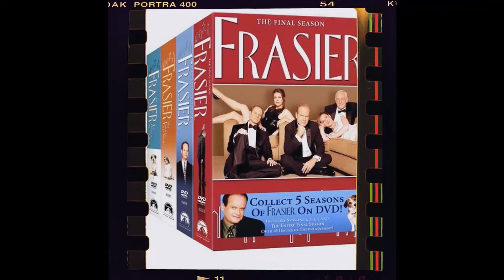Living Off Reruns Heres How Much He Is Making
Greetings from Hollywood Memorial! Are you ready to embark on an epic voyage with our latest video, 'Living Off Reruns Heres How Much He Is Making'? Get ready to uncover hidden treasures, encounter exotic wildlife, and explore the wonders of the world!